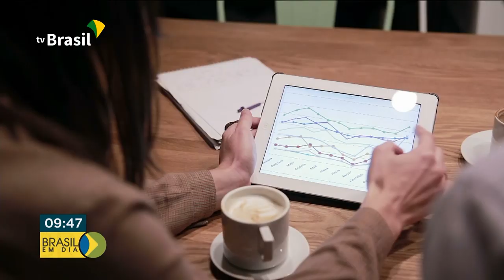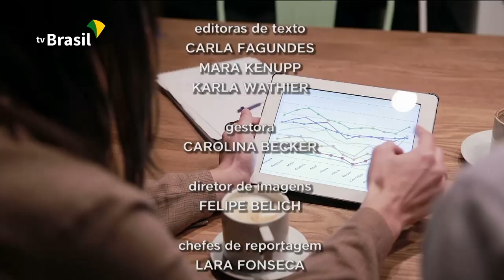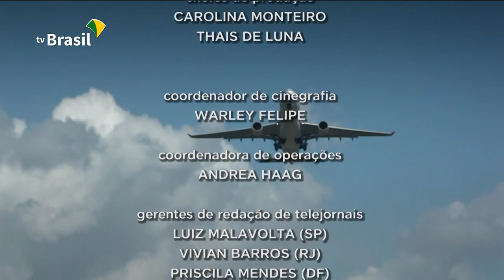Brasil em Dia - 18 de Julho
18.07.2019 - Governo Bolsonaro completa 200 dias, um pacote de medidas para aquecer a economia deve ser anunciado ainda hoje. MEC quer garantir autonomia financeira para Universidades e Institutos Federais. E a Estação Antártica Comandante Ferraz vai receber 2 milhões de reais para pesquisas científicas.